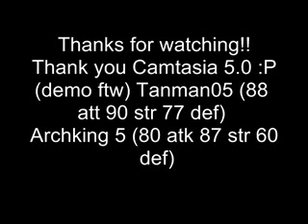Tanman105 and Archking 5 Fun dm!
hah camtasia ftw :P got whip back and stuff so hope u enjoy :O